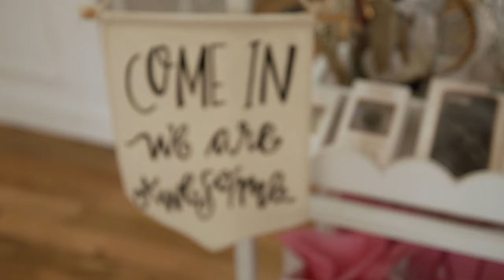Winchester Shop Our Town - Sugar Belle's Boutique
Katie Ledford opened Sugar Belle's in her hometown of Winchester and has seen the support of hers and other local businesses.